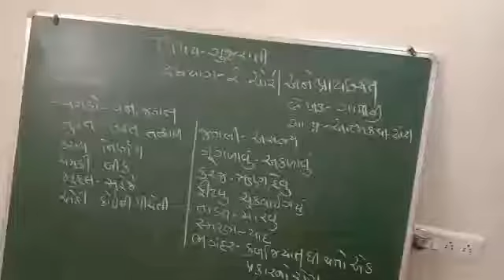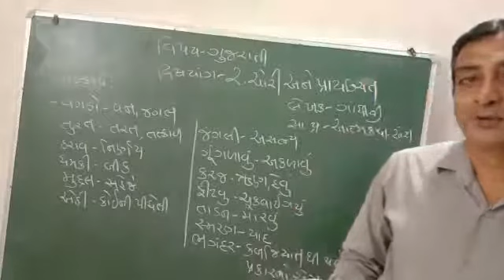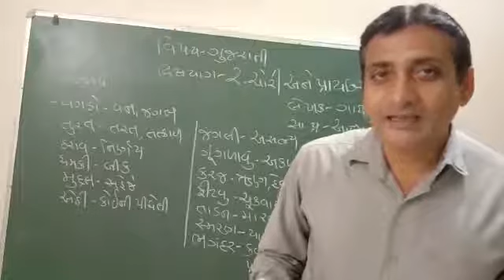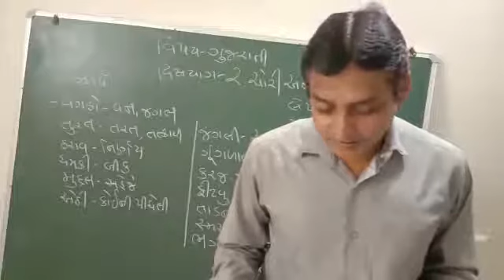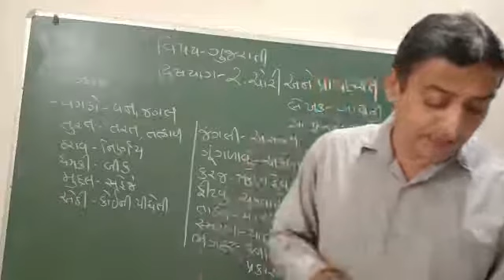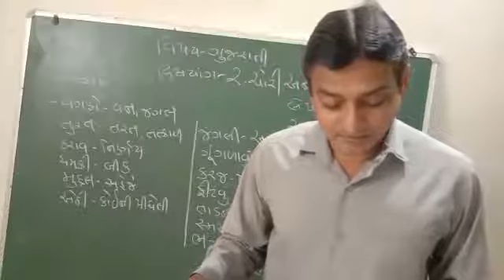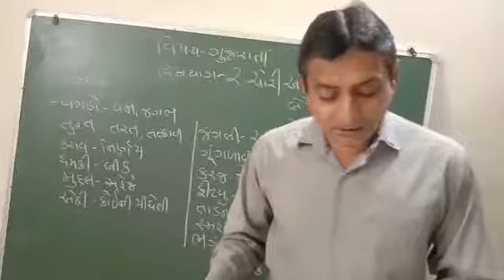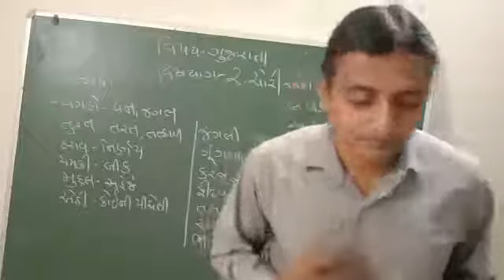Std. 9 ગુજરાતી પાઠ-2 part-3